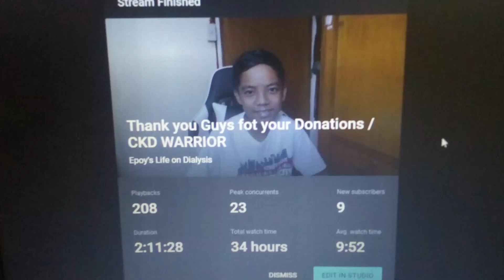A Tribute to EPOY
This video shows Epoy's childhood photos, solo shots, and pictures with his family and friends. We also added some videos that we think he missed to upload.